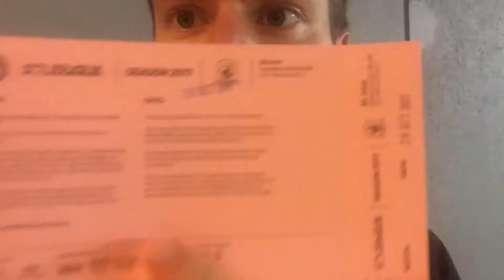04 - Groundhopping in 90 Sekunden - Singapur - 28.10.2017 - Tampines Rovers Vs. Young Lions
„Groundhopping in 90 Sekunden“ ist eine Reihe von unregelmäßig erscheinenden Videos über einen Typen, der sich Fußballspiele anguckt und das auch noch kommentiert.

Alles was der Zuschauer bereits weiß, ist, wie lange das Video dauert - den Rest erfährt er durch das reine Angegucke von dem Video selbst (ausgebufft). Alle Videos sind mit einer gewissen Ernsthaftigkeit abgedreht worden, die sehr niedrig ist. Das Drehbuch ist, physisch gesehen, nicht vorhanden, daher sind logische Abfolgen undenkbar.